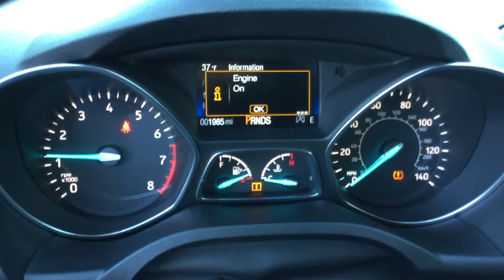March 1, 2018